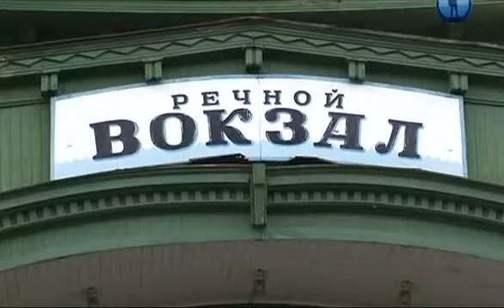Русско Европейская Лайка - Полное Описание Породы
Советы ветеринаров, продажа и помощь собакам. Читайте на